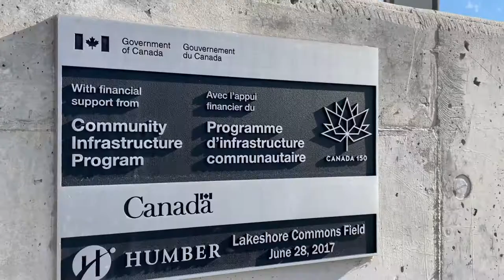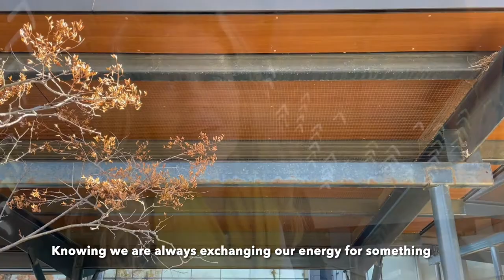Is anything actually FREE? Who's pays the true cost?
Misinformation Monday - Episode 3 - Is anything ever FREE?
Featuring the Indigenous Cultural Markers at Humber College.

Nothing can ever be free.. either someone is:
1) not getting paid or
2) is allowing that cost of resources to be added to the purchase price

This is especially true in physical products... If you're getting this item for free, you must acknowledge that someone is not getting paid fairly for it.

The word "free" in itself is overused - is anything really free?

What do you think about the word "free" and how it's used in our society?